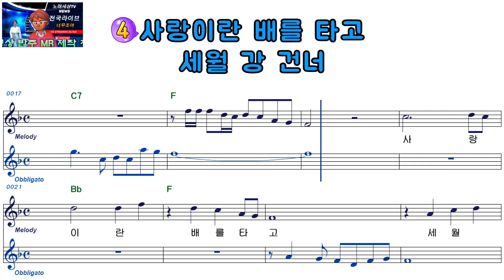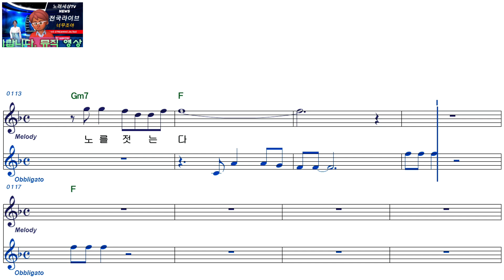이하영ㅡ사랑배ㅡ여자키ㅡELF 919ㅡ38626